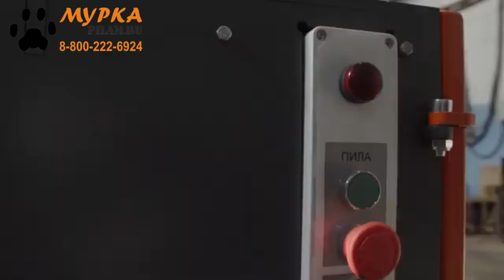Мурка Дисковый многопил TRF 300 БЕЗ ограничения ширины лафета - ПОДХОДИТ ДЛЯ ТОНКОМЕРА pilam.ru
Дисковый многопил TRF 300
Станок предназначен для высокопроизводительного продольного раскроя 2х, 3х и 4х кантного бруса высотой до 160 мм, а так же производить роспуск доски или щита неограниченной ширины.

Станина станка представляет собой жесткую, сварную конструкцию, рамного типа. Дисковые пилы расположены на шпинделе приводимом в движение при помощи прямой передачи электродвигателем, что обеспечивает увеличение мощности при работе в сравнении с клиноременной передачей. Пильный вал имеет опорный подшипник.Для распиловки исполользуются дисковые пилы диаметром от 350 до 450 мм с посадкой 75 мм имеющие два шпоночных паза.Механизм подачи состоит из четырех приводных вальцев. Механизм подъема верхних вальцов состоит из двух рычагов, связанных общей тягой. Привод подачи состоит из электродвигателя, ременной передачи, редуктора и цепной передачи.

Disc multi-saw TRF 300
The machine is designed for high-performance longitudinal cutting of 2x, 3x and 4x edged timber up to 160 mm high, as well as cutting boards or panels of unlimited width.

pilam.ru

Ремонт промышленного оборудования производства Eвропа, Aмерика.
Доставка запасных частей для промышленных станков европа и америка, поставка комплектующих и расходных материалов, .
Промышденная автоматика  от производителя.

Производители ламп (ультрафиолетовые, ксеноновые-короткодуговые, ртутные-короткодуговые, ртутно-ксеноновые-короткодуговые):
USHIO
OSRAM
THEIMER
SUBZERO

Производители сетевых векторных анализаторов:
omicron-lab

Производители промышленного оборудования:
Fanuc
Ersa
MOOG
Fadal
Microkraft
Vacuumschmelze
Martin Walter Ultraschalltechnik AG
Deltagraph Technik GmbH
Heidenhain
Dräger (Draeger)
Pepperl+Fuchs
SAT Electronic GmbH
Easson
K.H. Brinkmann GmbH (Brinkmann Pumps)
Pill GmbH
Trumpf
SEW Eurodrive
SMW-Autoblok Spannsysteme GmbH
INFICON
Lenze
Walter Stauffenberg GmbH & Co. KG (STAUFF)
Ebmpapst St. Georgen GmbH & Co.KG
SEIKOM-Electronic GmbH
Flintec GmbH
Airtec
HERMA GmbH
WEG Germany GmbH
REO-PACK A/S
Rollex Förderelemente GmbH & Co. KG
METROHM GmbH & Co. KG
JUNG Hebe- und Transporttechnik GmbH
Norgren
Danfoss
Renishaw

Антенны:
Schwarzbeck Mess-Elektronik OHG

Инструмент:
Lach Diamant
DIXI Polytool GmbH
BIG DIASHOWA GmbH
Kulicke & Soffa
Knipex
Sauter
Kroeplin GmbH
Meister Abrasives AG

Очистка и подготовка воды:
Мембраны Filmtec
Ионообменная смола DOW AMBERLITE
Счетчики воды: Endress+Hauser Messtechnik GmbH+Co. KG
Нагреватели: Mazurczak GmbH

Системы очистки воздуха:
AFS Airfilter Systeme GmbH
TROX KS Filter s.r.o

Нержавеющая сталь:
UGITECH S.A. (Swiss Steel Group)

pilam.ru